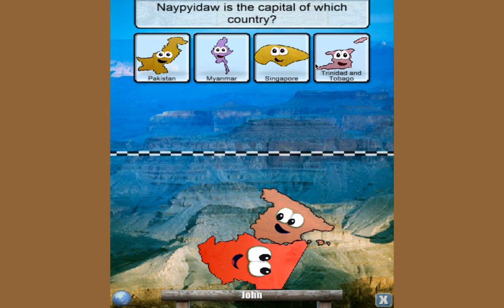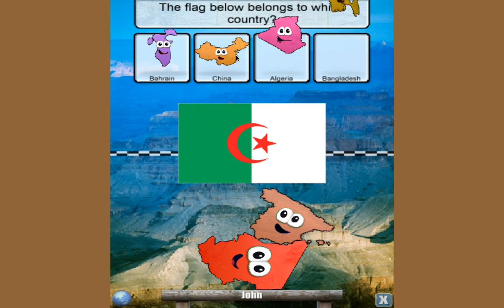WHY?! | Stack the Countries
The video did not take as long as thought to upload... WOW!